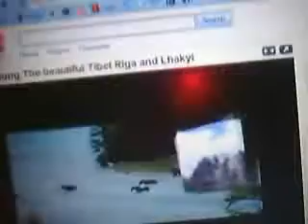ok humming with tibet song by riga and lhakiy on speaker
orangestoneface's webcam recorded Video - November 04, 2009, 12:00 PM